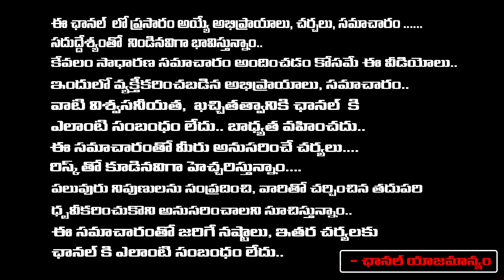Political Analyst Ankammarao About Skill Development Scam | Chandrababu Bail | Red Tv